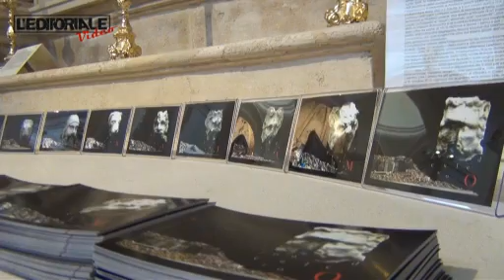Storici dell'arte a L'Aquila